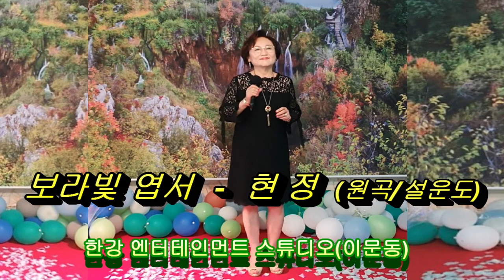가수 현정 - 보라빛 엽서 (원곡/설운도) 2020.07.28. 한강 엔터테인먼트 스튜디오에서